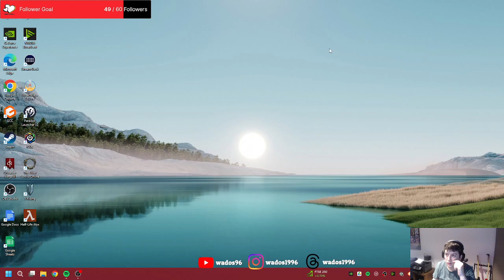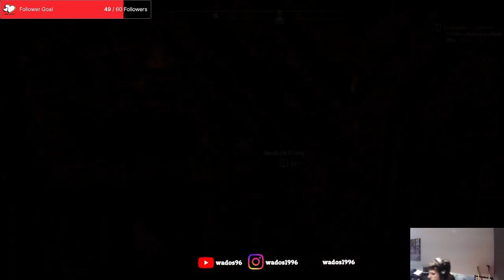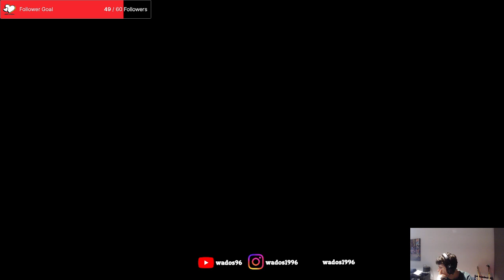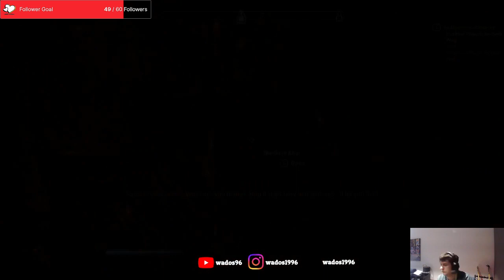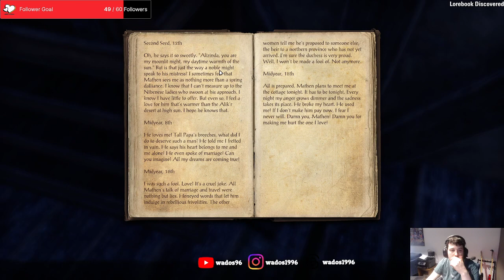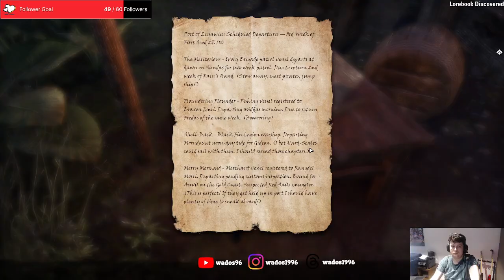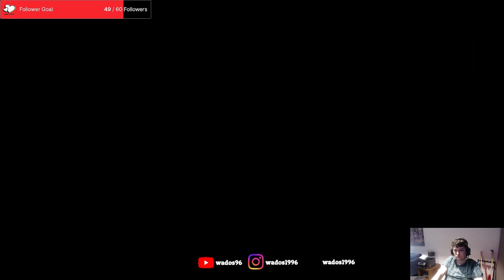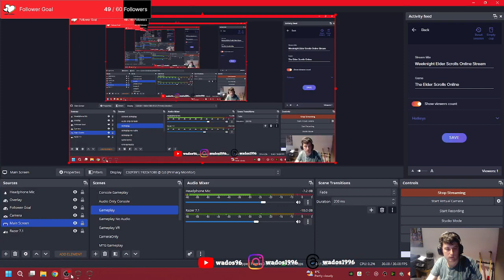Blackwood Side quests - ESO Stream 91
This stream I work on the side quests in Blackwood.